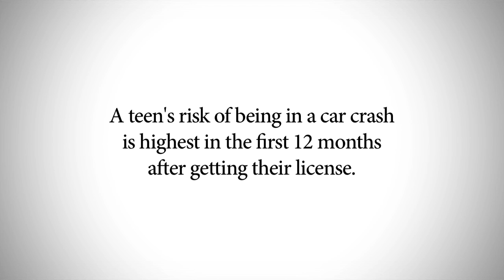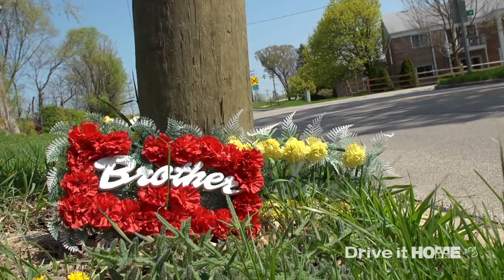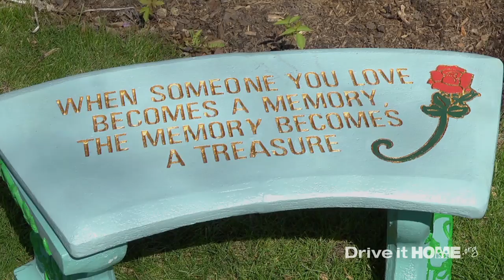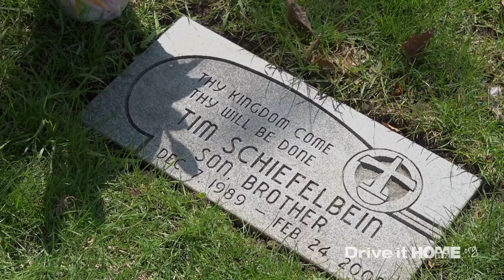Tim's Story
A mom talks about how she lost her son - a teen who worked hard to earn the right to drive his own car - because of a bad choice he made in a split second.